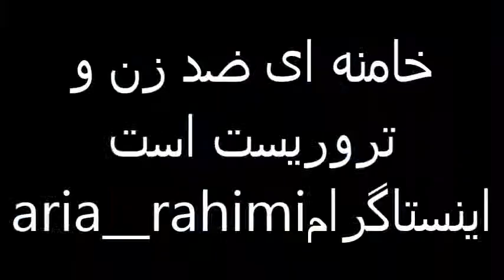تولد خامنه ای 11/9/2018